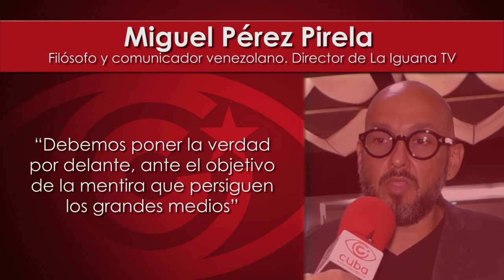“Debemos poner la verdad por delante, ante el gobierno de la mentira mediática”: Miguel Pérez Pirela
Miguel Pérez Pirela, filósofo y comunicador venezolano, director del programa La Iguana TV, nos habla sobre la ética del periodismo en el I Congreso Internacional de Comunicación Popular celebrado en Caracas, 2-4 de diciembre de 2019.